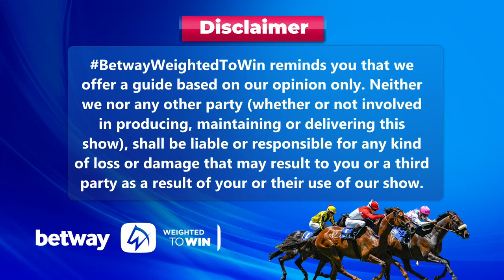Weighted To Win turffontein 16-03-2024